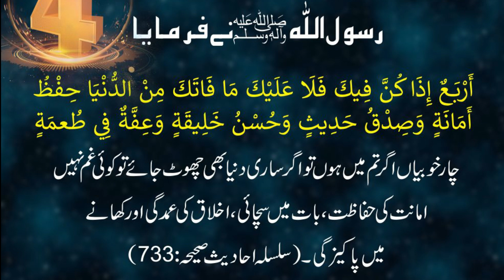4 Khobiyan Apnain or Nijat Paien | Hadees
4 Khobiyan Apnain or Nijat Paien | Hadees